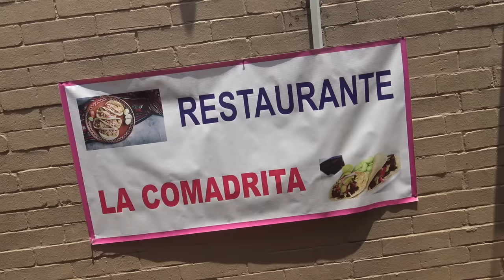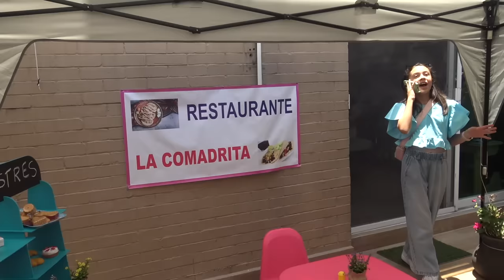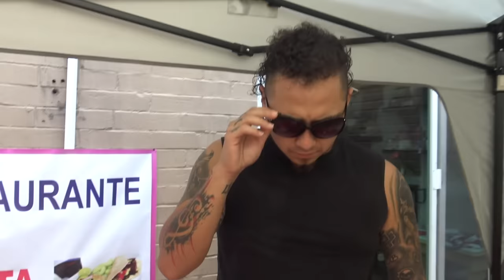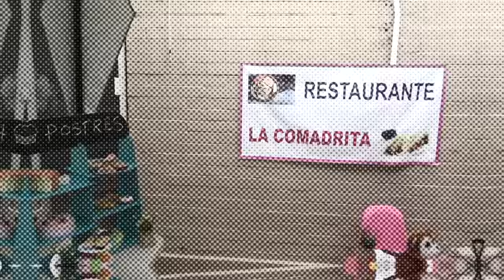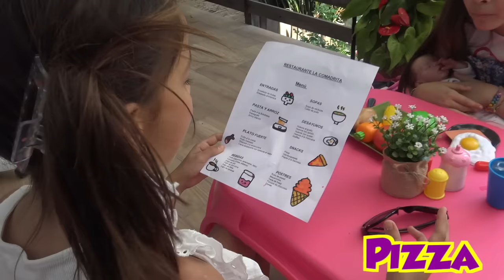CONVIERTO MI PATIO EN UN RESTAURANTE!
AMIGUITOS!  LES TRAIGO AL FIN ESTE VIDEO DE MI RESTAURANTE, ESTUVO SUPER DIVERTIDO, ESPERO QUE PASEN UN RATO SUPER ENTRETENIDO, DEN LIKE PARA SEGUNDA PARTE !